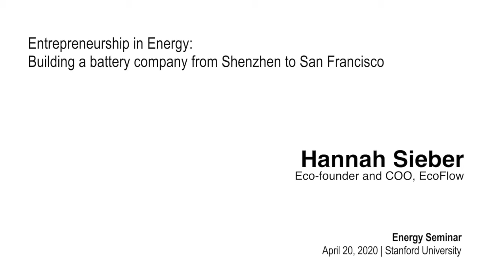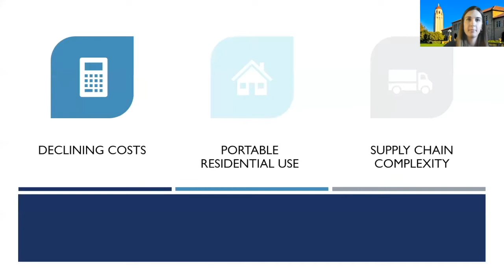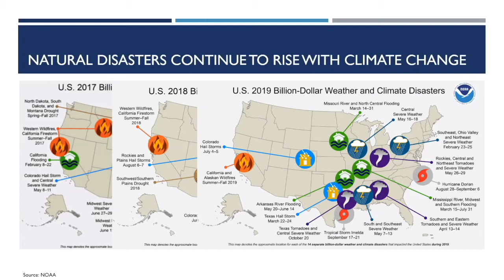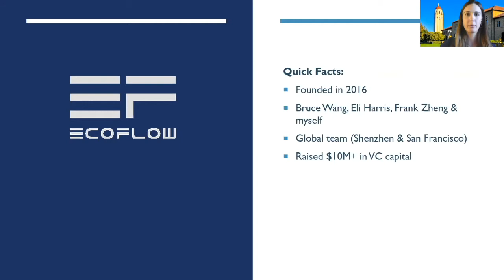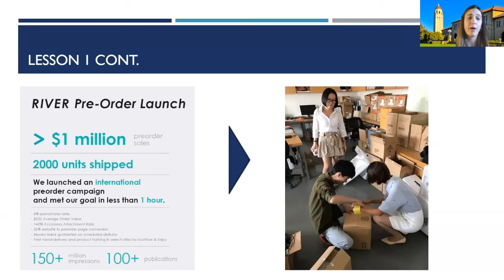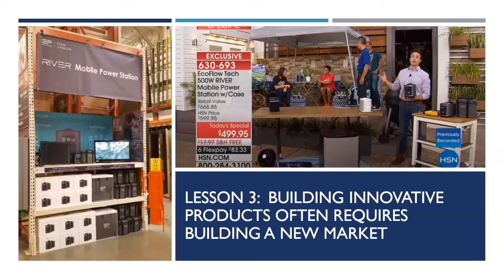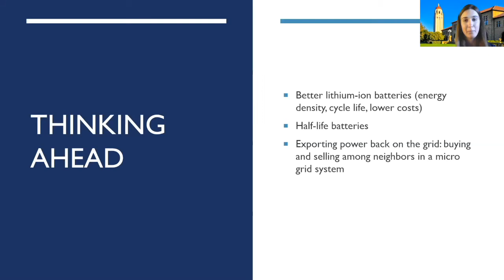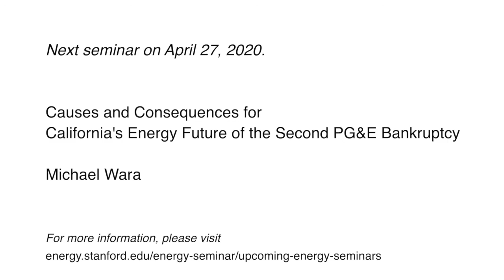Building a battery company from Shenzhen to San Francisco | Hannah Sieber, EcoFlow | Energy Seminar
This talk reviews several key trends in the lithium-ion battery industry, including the year-over-year exponential reductions in the cost of lithium ion cells, which have made lithium-ion power stations more widely available in the developed and developing world. In parallel, this talk explores the trend towards residential and community-level storage and solar has similarly enabled individuals to live lives completely off the grid, enabling new habits and lifestyles. Finally, this talk examines the increasing growth in lithium-ion-dependent products, namely electric vehicles, and how it has required new approaches to the global supply chain and  transportation of hazmat materials across countries with local regulations and tariffs.

Additionally, this talk will also share the experience of co-founding and building Ecoflow, from an apartment in Shenzhen, to a global company with sales in the U.S., E.U., Japan and China. It shares both the lessons from building products the right way and the wrong way, as well as operational lessons from building a cross-border hardware start-up.

Hannah Sieber is co-founder and COO of EcoFlow, a pioneering portable power company. As COO, Hannah built U.S operations where she was responsible for market entry and commercial strategy, day-to-day distribution,  logistics and aftersales operations as well as product design . Committed to designing sustainable power solutions, EcoFlow builds and sells solar-powered rechargeable batteries that function as replacements to fuel generators, offering customers a more reliable, safer, and greener alternative to both traditional gas-powered generators and grid-based power solutions. Hannah, along with her co-founders, was recognized on the 2018 Forbes 30 Under 30 list in the energy sector.

Hannah previously led the San Francisco Center for Economic Development’s Southern China effort, where she worked with Chinese companies across the Pearl River Delta on building and financing strategic projects in San Francisco. As a consultant at The Parthenon Group, she focused on consumer private equity deals and worked with leading brands in both China and the U.S. She is currently pursuing a Masters in Business Administration and a Masters in Environment and Resources from Stanford University. She is a graduate of Duke University, where she graduated with highest distinction, and is fluent in Chinese.